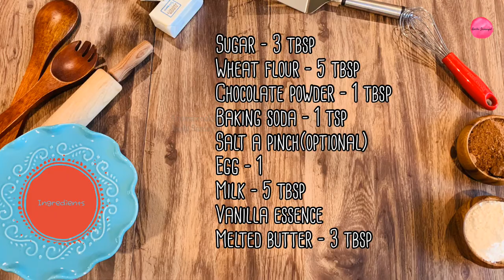Instant Chocolate Idli | Choco Idli Cake | Chocolate Idli recipe | Aroma Cooking Aachi Samayal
Enjoy these recipes when you are in Quarantine, Its best time to try new recipes and enjoy with Friends and Family